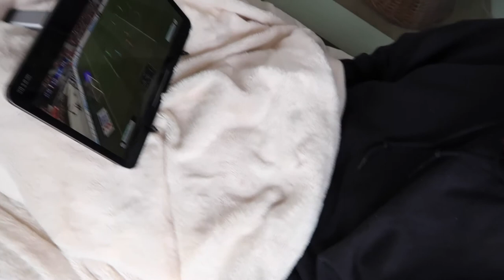Balkong makeover // Påske? // VLOG #14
Ny video
Liten makeover av balkongen. Vi har kjøpt utemøblar og nye plante, pluss pakke på døra med påske-godsaker.